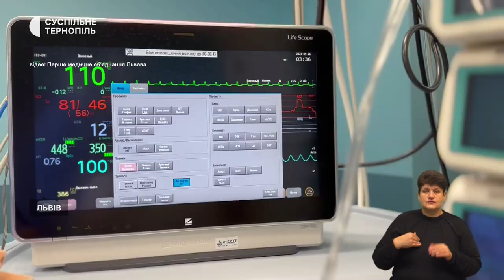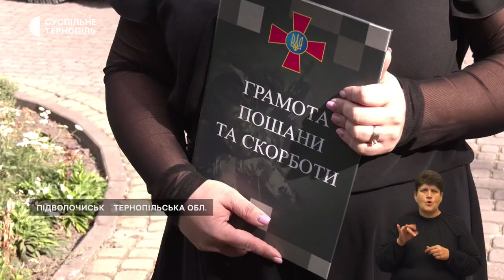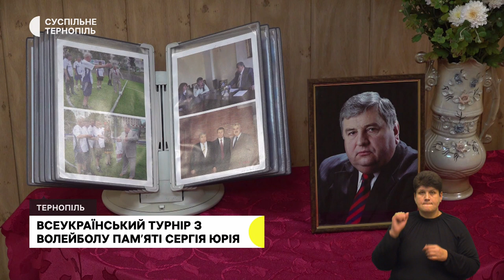Донора чекали 10 років. Попрощались із Володимиром Пелипівим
- 11-річному хлопцю з Тернопільщини пересадили серце у Львові
- Сім’я два місяці чекала на результати ДНК-тесту: У Підволочиську поховали військового 55-ї бригади
- Колишній головний балетмейстер обласної філармонії – тепер командир відділення 105-ї бригади територіальної оборони